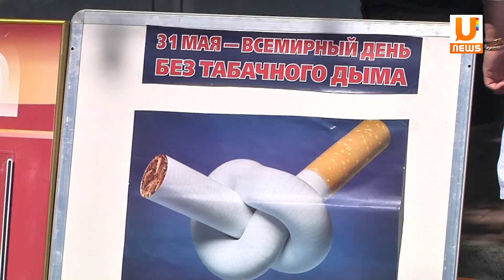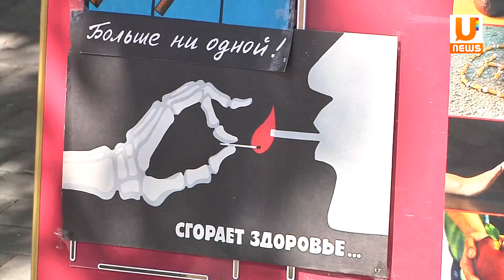В России от причин, связанных с курением, ежегодно умирают около 300 тысяч человек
В России от причин, связанных с курением, ежегодно умирают около 300 тысяч человек. Это больше, чем от дорожно-транспортных происшествий, употребления наркотиков или СПИДа. По статистике, в нашей стране курят около 40% населения. 31 мая ежегодно во всем мире отмечается Всемирный день без табака